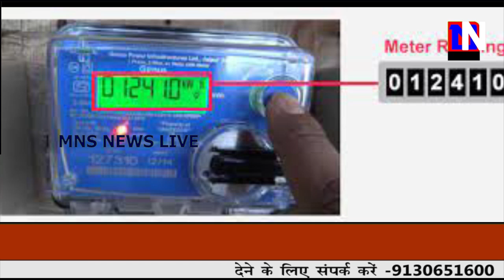व्यापारी संगठनों ने मनपा से की मांग, दुकानें खुली मिले उन्हें सील करदो।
MNSNEWSLIVE नागपुर :व्यापारी संगठनों ने मनपा से की मांग, दुकानें खुली मिले उन्हें सील करदो।

10कीदस्तक क्राईम क्राईमपेट्रेल पुलीसडायरी गुमशुदातलाश हत्या रेप बलात्कार अपहरण प्यारमेधाेका नागपुर :व्यापारी संगठनों ने मनपा से की मांग, दुकानें खुली मिले उन्हें सील करदो।